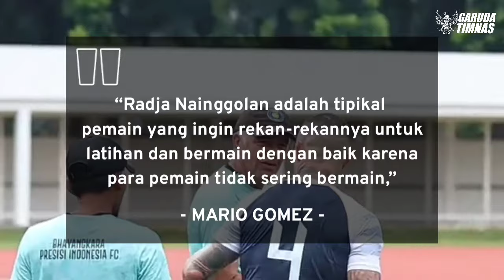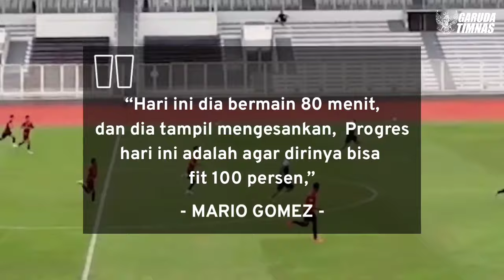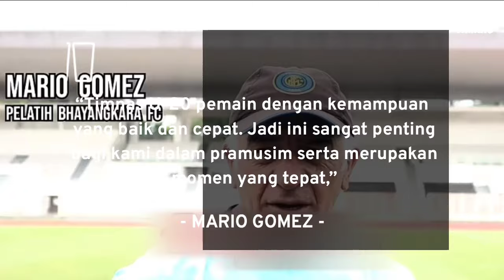VIRAL !! Momen Raja Nainggolan Murka Saat Bhayangkara vs Timnas Indonesia U-20